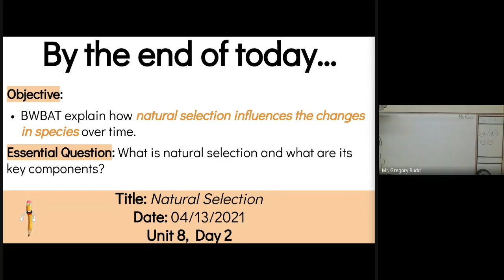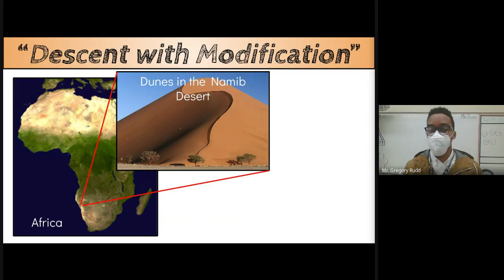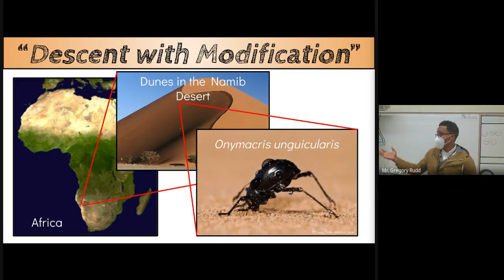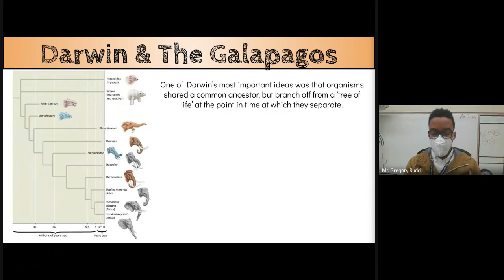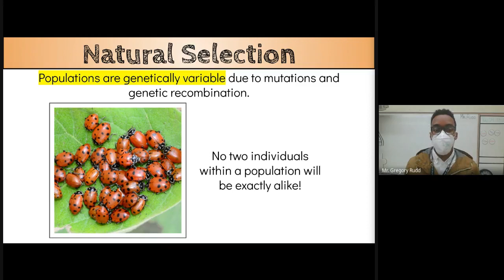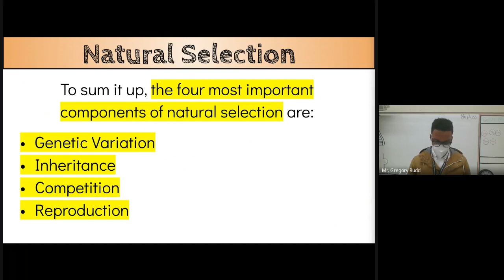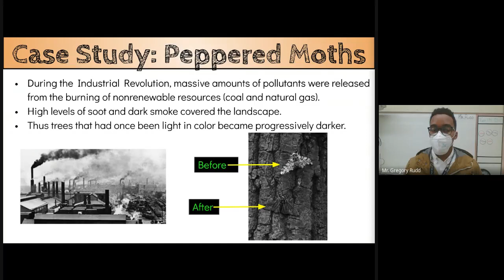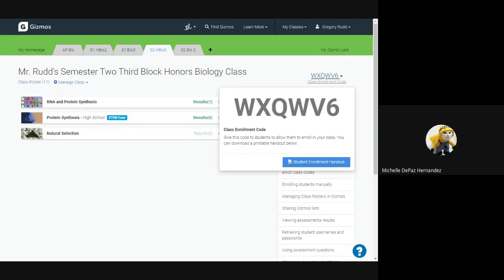Honors Biology | April 13, 2021 | Natural Selection (U8D2)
This is a recording of the live class session from the second day of our eighth unit on evolution, in which we discussed the concept of natural selection.